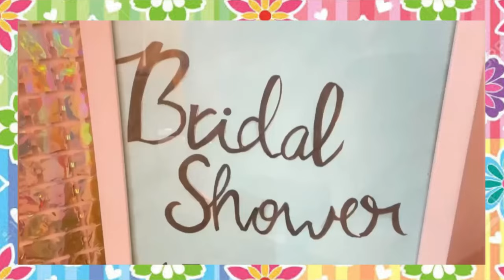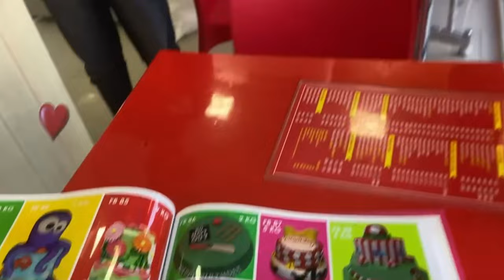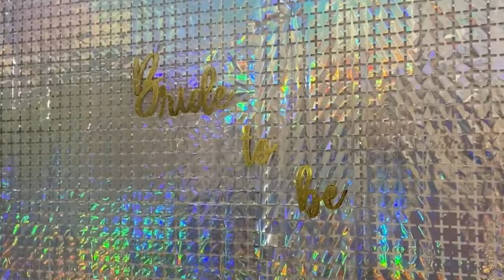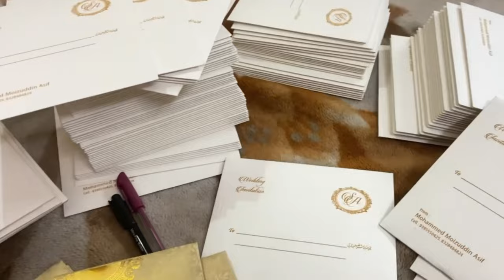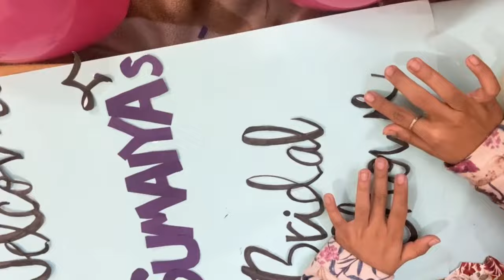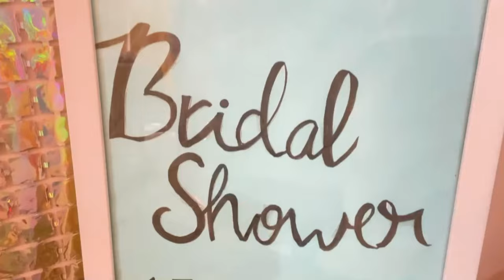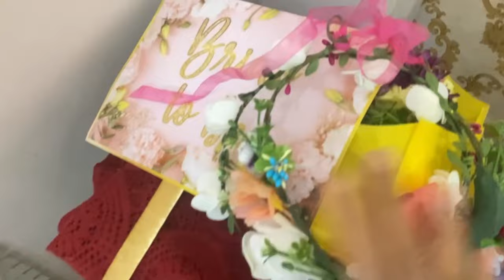Sister’s BRIDAL SHOWER VLOG🥹💕|| floral theme💐||TEAM BRIDE👰‍♀️hydvlogs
here my vlogs begins i am really excited to share all the things with u guyz all i need is your love and support, enjoy my vlogs and be a part of my videos.this is my cousin sister’s bridal shower blog , all these Hyderabad dawat vlogs are for u so here u go enjoy💐👰‍♀️